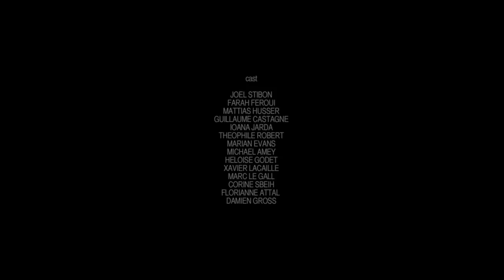OFFICIAL | KNUCKLES | BLAKE - WHAT I LIKE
Music Video directed for the Parisian DJ/Producer Knuckles.

Shot on the Paris Metropolitain with the Olympus i-SPEED 3 in association with International Theatre School Jacques Lecoq.

Elements 2010
12-17 June
Loughborough University Degree Show